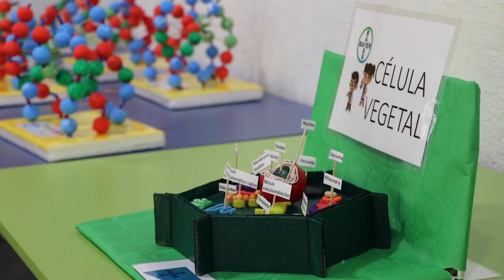Baylab - Ciencia y tecnología a las generaciones futuras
En Bayer estamos firmemente convencidos de que el conocimiento científico es vital para afrontar los desafíos futuros. Por este motivo, a través del programa Baylab, se fomenta la enseñanza de la ciencia a partir de la investigación, experimentación y el pensamiento científico entre los jóvenes.

Esta es una iniciativa global que surge con el objetivo de que los jóvenes se interesen por la ciencia y se animen a participar en la investigación. De esta manera, estamos contribuyendo al Objetivo de Desarrollo Sostenible de las Naciones Unidas por el que se asegura una educación justa e inclusiva para el año 2030.

Nuestro proyecto ofrece talleres atractivos en los que los niños y las niñas aprenden a través de la diversión. Nuestra meta con Baylab es encender en el alumnado escolar la chispa de la curiosidad hacia la investigación, haciendo que consideren en un futuro encauzar sus estudios en alguna de las disciplinas STEM (Ciencia, Tecnología, Ingeniería y Matemáticas).

En resumen, a través de esta iniciativa buscamos inspirar a las próximas generaciones de investigadores e investigadoras, y pensamos que darles la oportunidad de experimentar en primera persona es clave para el desarrollo de su curiosidad científica.